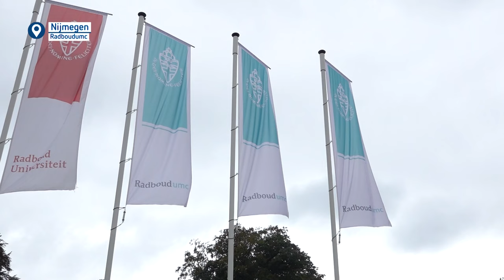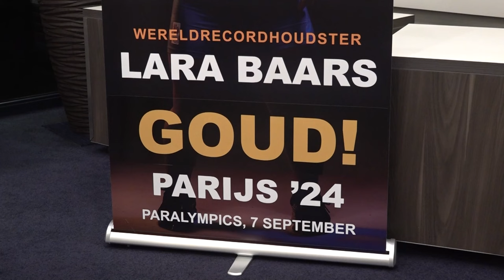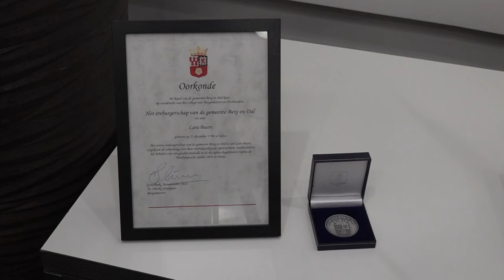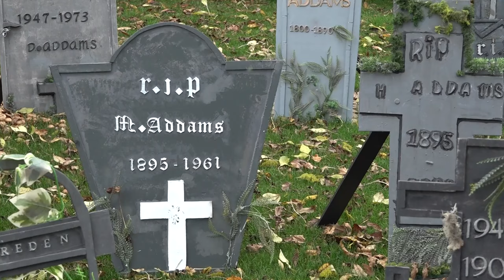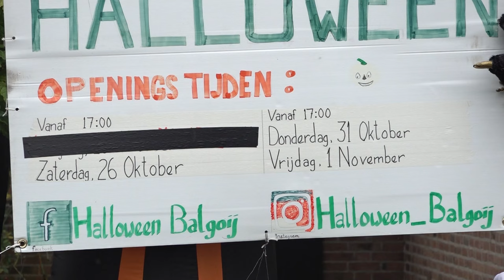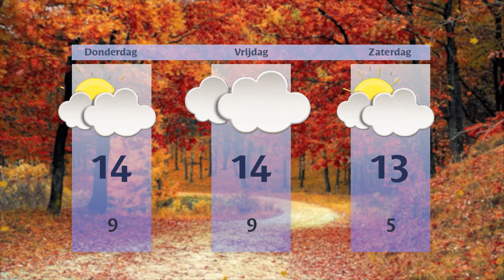Woensdag 30 oktober 2024 || RN7 REGIONIEUWS